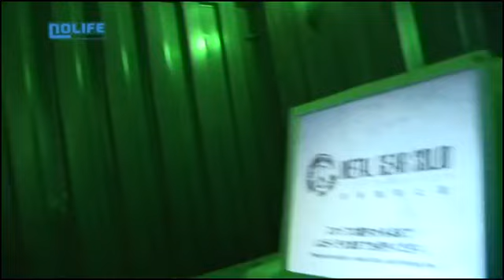#107 Tôkyô Game Show 2009 (4) Reportage noco